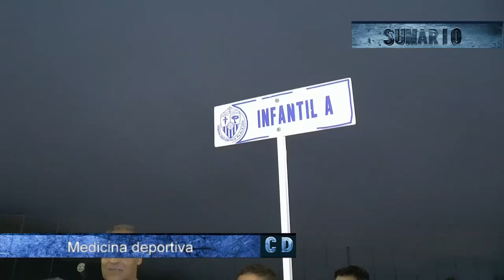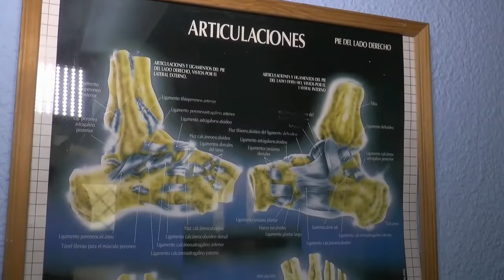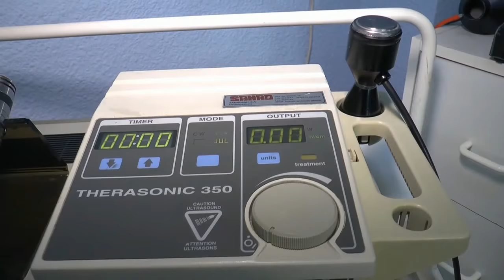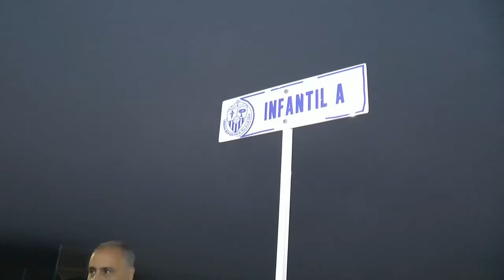La Cantera Deportiva Nº 1 (28/03/2016)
Primer programa del deporte base en Canarias. Realizado por la productora RC Audiovisual Tenerife y conducido por Salvador y donde se resalta la cantera base de Las Islas en todos los deportes. También damos a conocer aquellos deportes minoritarios o poco conocidos y que están asentados en nuestras islas.